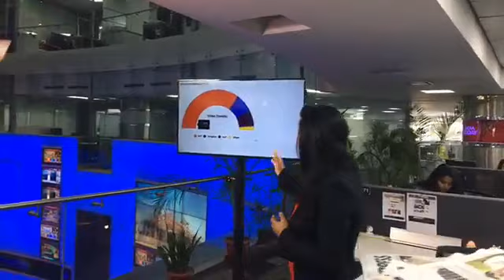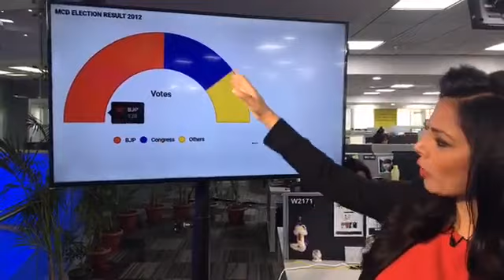Facebook Live: MCD Election Results Update With Shweta Jha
VerdictMCD में BJP की होगई बल्ले बल्ले... देखिये ATFBLIVE Shweta Jha के साथ